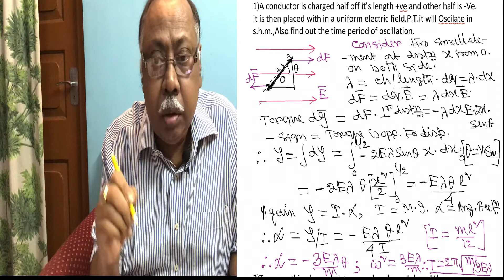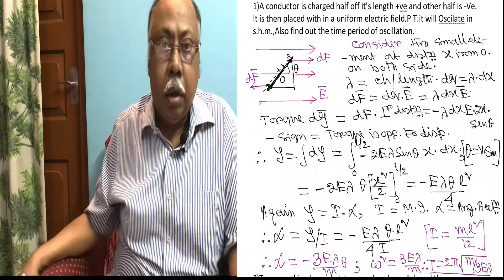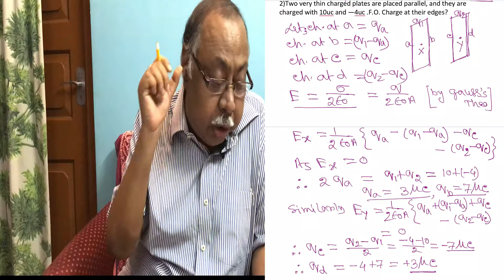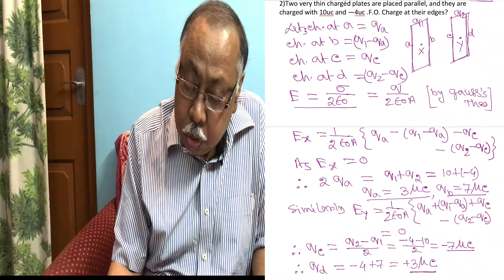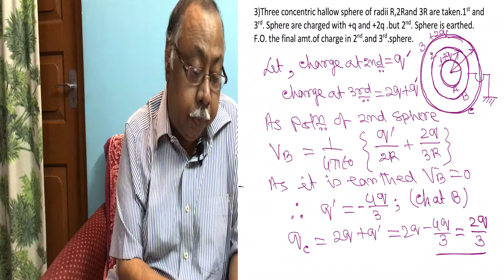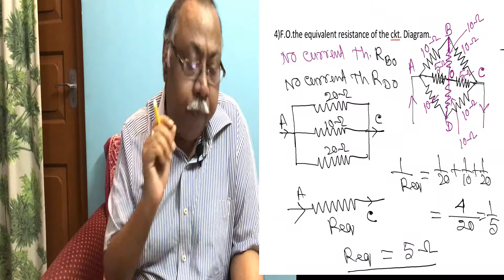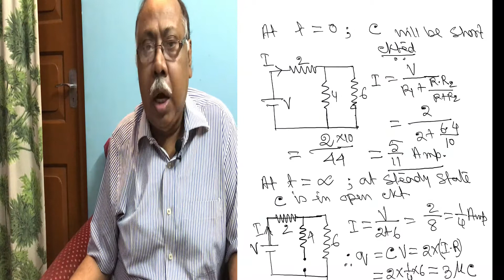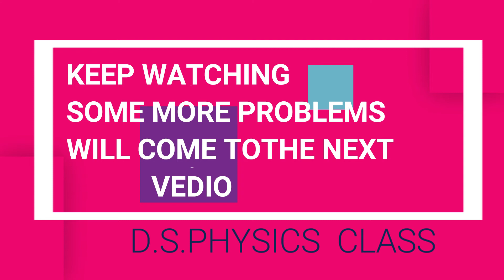CL-XII IMPORTANT PROBLEMS OF PHYS.|D.S.PHYSICS|DilipKr.Syamal/INBENGALI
.CL-XII SOME IMPORTANT PROBLEMS OF PHYS. FOR BOARD AND NEET EXAM. ARE SOLVED. 1ST.PART.

Hi I am Dilip Syamal, I have 40 years experiance of teaching physics in top most schools in westbengal. I was Principal in Ballygunge Govt high school , Hooghly collegiate, Barrackpore Govt High School. Here I am giving free of cost Physics lessons to prepare all Students for Boards, Jee, Neet and all type of education endevour.